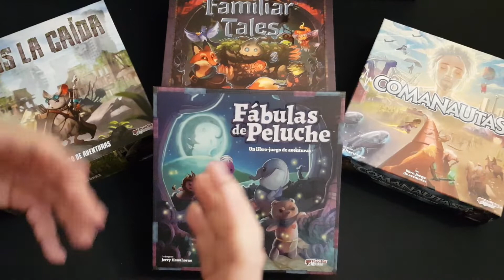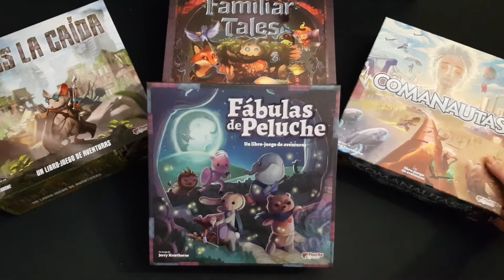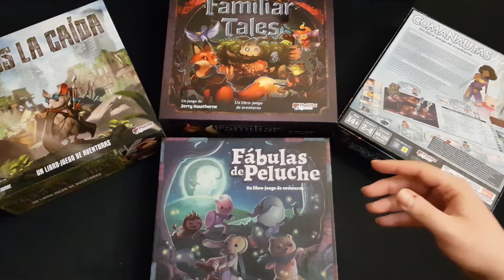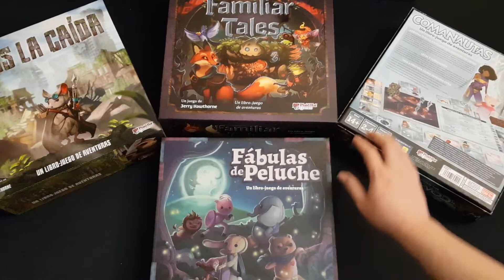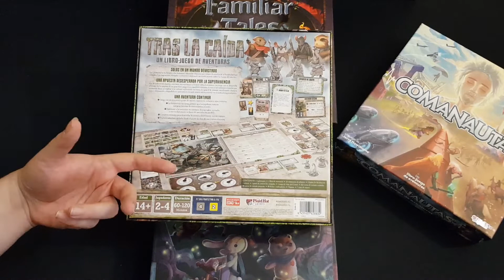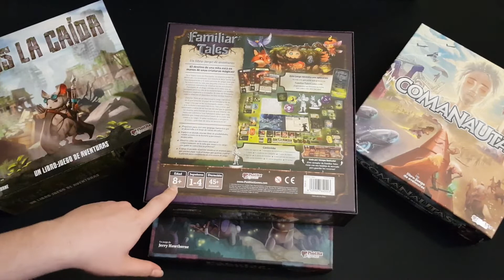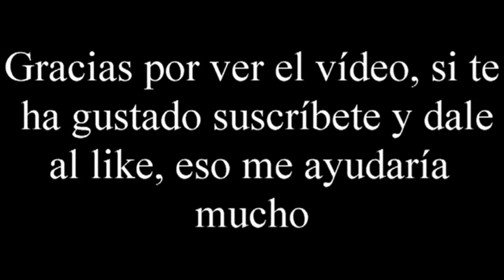Juegos de Fábula - Especial - El club del dado